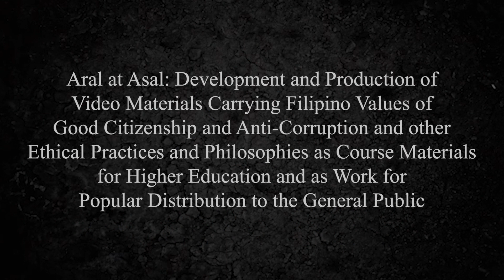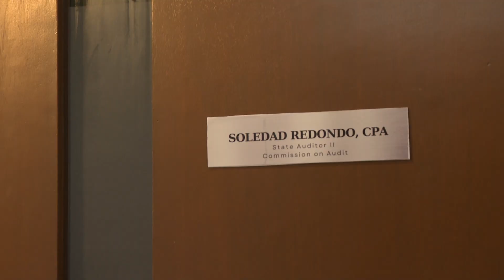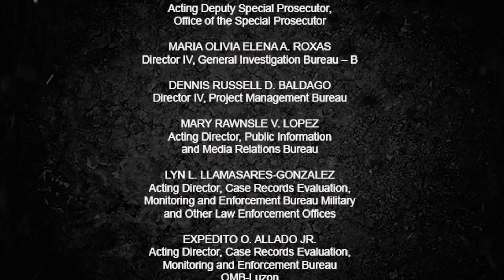BATAS AT BAYAN | Episode 19: May Pakpak Ang Balita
Through the tripartite project of the Commission on Higher Education
the Office of the Ombudsman, the University of the Philippines, and TVUP
comes Aral at Asal - a three component production that advocates anti-corruption practices, promotes Filipino values of good citizenship, and discusses ethical practices and philosophies.

Batas at Bayan -  Drama Anthology
"Batas at Bayan is a dramatization of cases of corruption that bring out stories of honesty and truth. These are narratives where justice prevails."